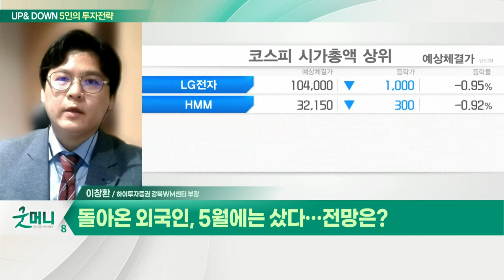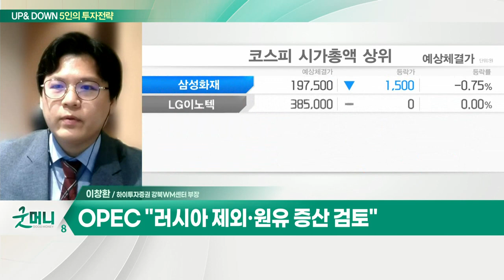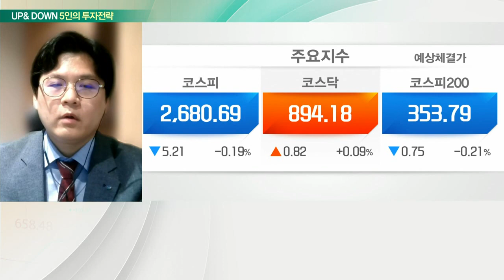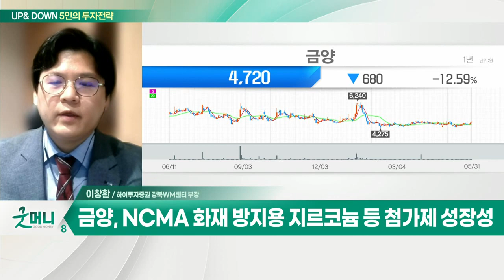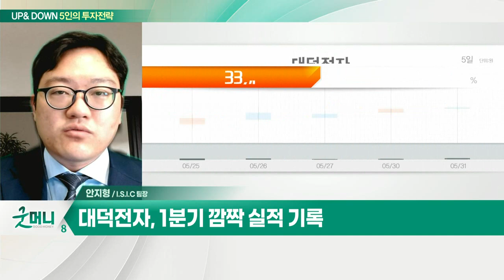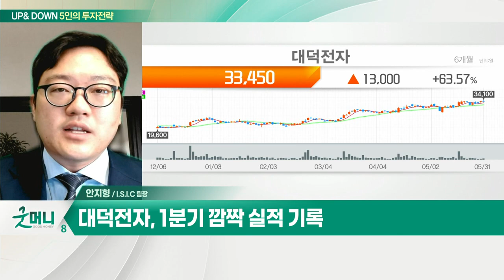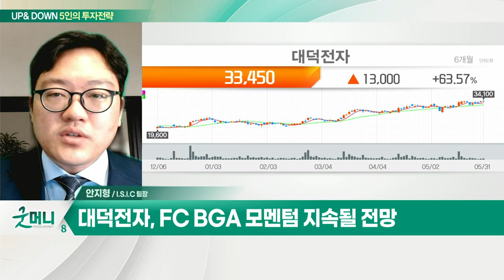금양(001570)... 발포제 국내 점유율 1위 / 대덕전자(353200)... 1분기 깜짝 실적 기록_UP&DOWN 5인의 투자 전략 (20220602)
Q. 돌아온 외국인, 5월에는 샀다… 전망은?
- 외국인, 4일간 코스피 1조 7000억원 순매수
- 中 6월부터 상하이 봉쇄 해제… 위안화 강세
- OPEC "러시아 제외·원유 증산 검토"
- 역대 수출에도 수입 더 늘어… 두달째 무역적자
- 리오프닝 섹터 및 개별 실적주 관심 필요

금양(001570)
- 발포제 국내 점유율 1위
- NCMA 화재 방지용 지르코늄 등 첨가제 성장성
- 수산화 리튬 미세가공 매출 성장
- 전공공구용 원통형 배터리 개발 완료
- 친환경 발포제 성장 속 실적 기대

Q. 코스피 낙관론 '솔솔'… 6월 안도랠리?
- 증시, 이익 대비 하락 과도… 바닥론 가능성
- 하반기 증시 견조한 흐름 기대
- 상하이 봉쇄 완화·긴축 내성… 외국인 유입 기대

- 1분기 깜짝 실적 기록
- 2024년까지 2700억원 규모 투자
- FC-BGA 모멘텀 지속될 전망